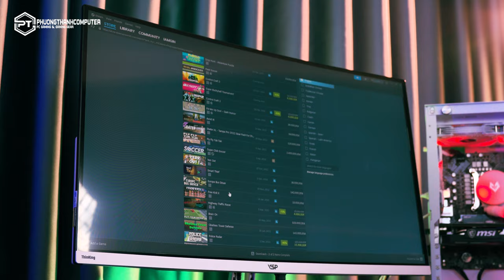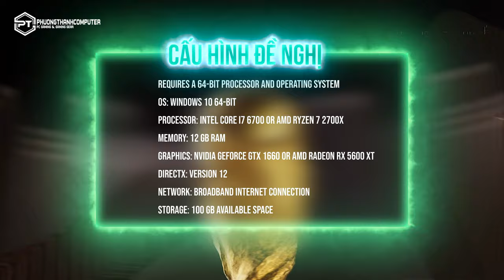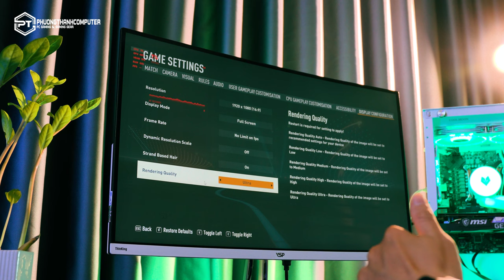Review PC GAMING: Cấu Hình Chiến Mượt FIFA 23 max Setting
Thông số cấu hình
- Intel Core i5 12400F
- Ram 16GB/3200
- Card đồ hoạ RTX 3060 2X
Phương Thành Computer
Địa Chỉ: 272/1 Lê Đức Thọ, Phường 6, Gò Vấp, Tp.HCM